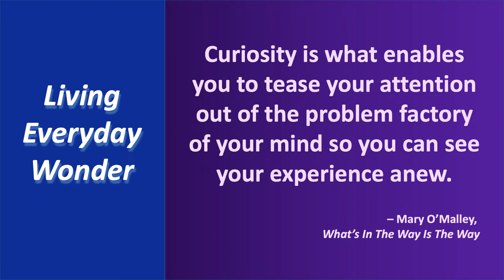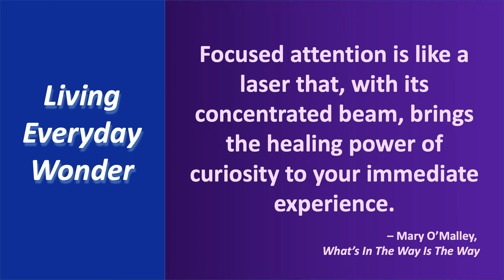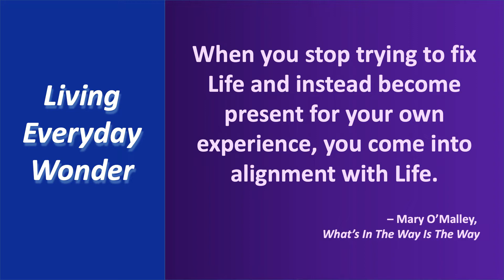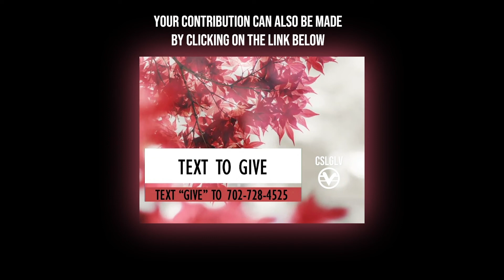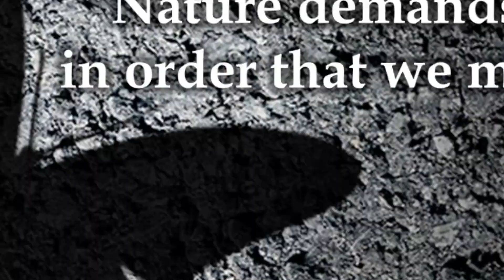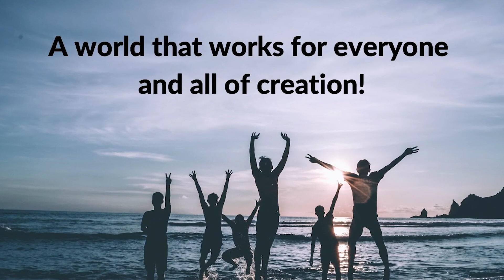"Remembering" w Rev Laura Hallett CSLGLV Wed 11-30-22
When you stop trying to fix Life and instead become present for your own experience, you come into alignment with Life. Remembering our past without judgement is a practice that builds an everyday of wonder that can enrich the "present". Join Rev. Laura this Wednesday as we experience the spiritual truth of "Remembering".

(Repeat)